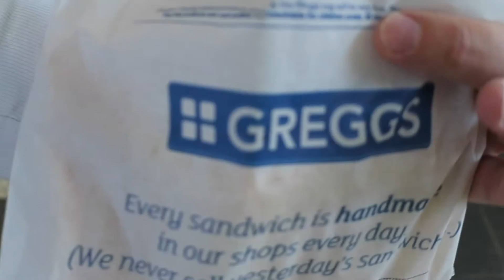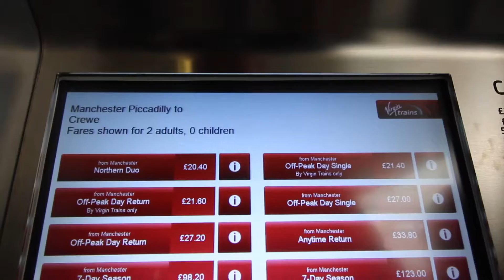I SURVIVED Manchester Pride...The BIG Weekend!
A full weekend of Manchester Pride, with live music, Parades, BBQ's, Family, and plenty of beer! An awesome weekend had by all!

Oh and my niece and nephew interviewing me. this may become a feature.